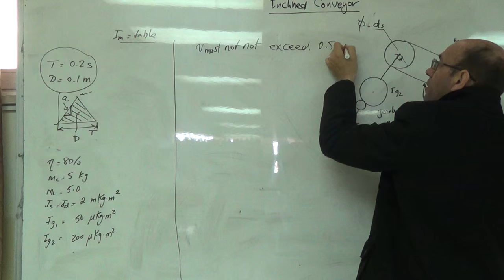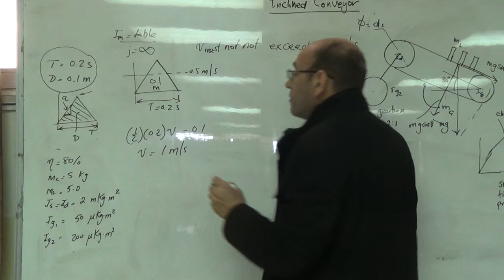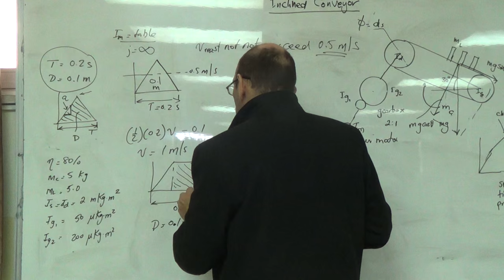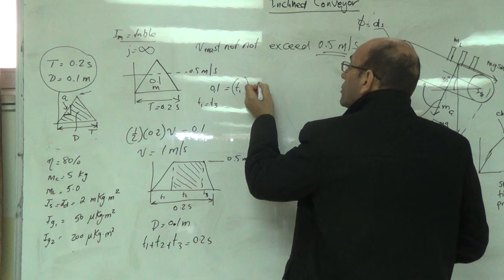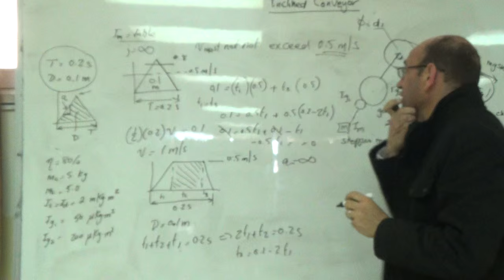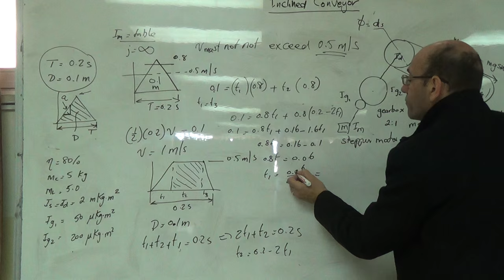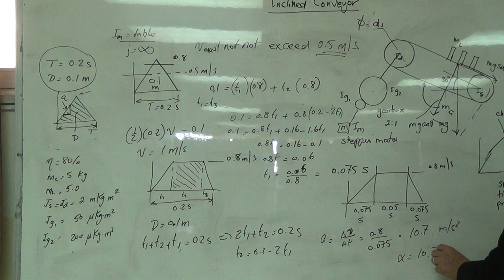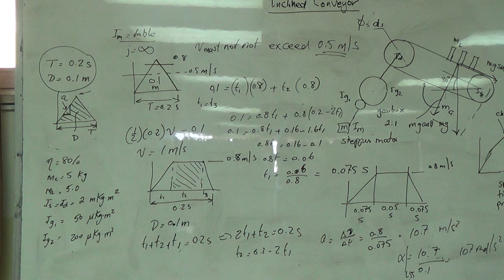Changing from a Triangular to a Trapezoidal Speed Profile due to a Restriction on Speed, 23/3/2016